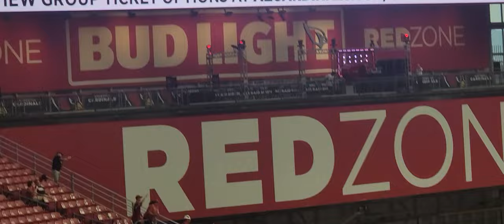back together Arizona cardinals training camp | state farm stadium